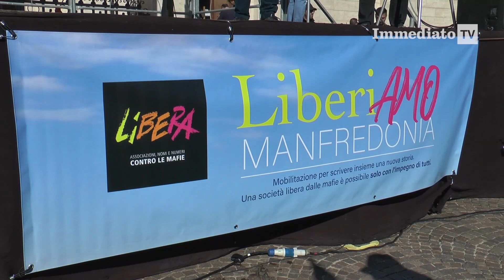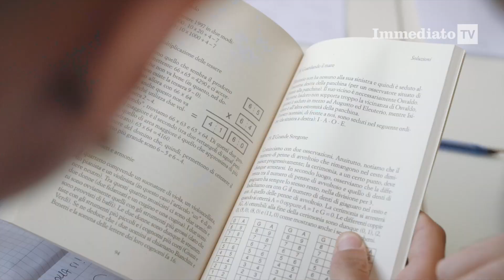EMILIANO ALLA MANIFESTAZIONE DI LIBERA A MANFREDONIA: "COSTRUIAMO FUTURO DIVERSO"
Il governatore della Puglia all'evento con Don Ciotti e il vescovo Moscone